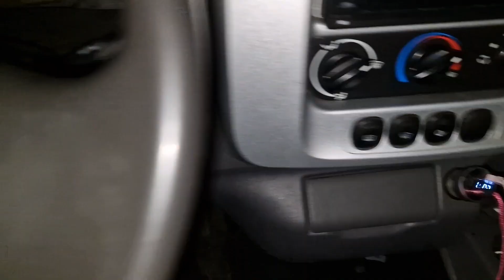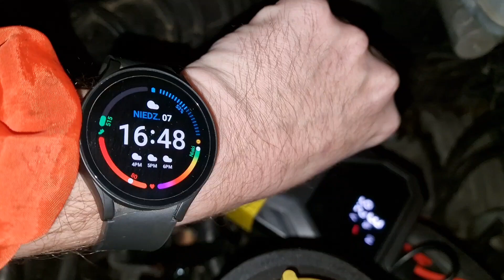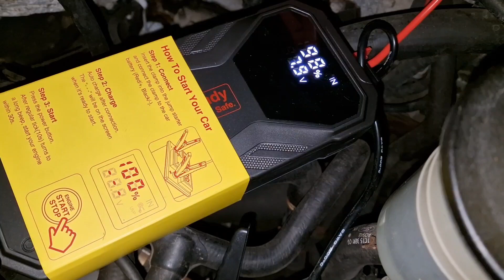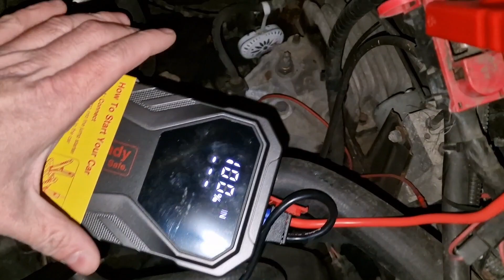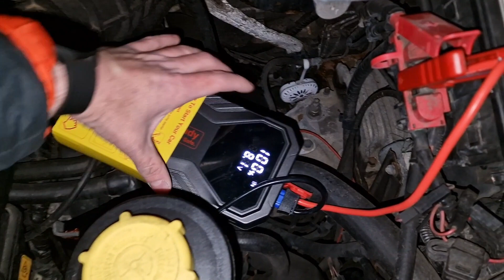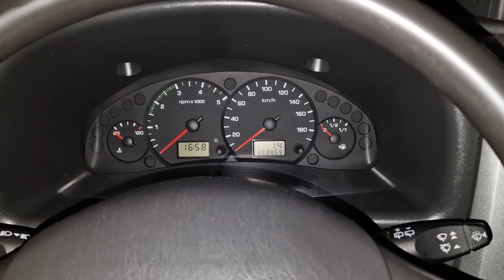Utrai JStar X1 JS-X1 ⚡️1000A vs Ford Transit 2.0 TDDi @ 🌡-8°C Superkondensator 8.1v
Siema,

Dziś kolejny test boostera Utrai JStar X1 JS-X1 opartego o superkondensator mający rzekomo mieć prąd rozruchowy ⚡️1000A tym razem przeciwnikiem będzie Ford Transit MK6 2.0 TDDi z rozładowanym do 8.1V akumulatorem przy temperaturze 🌡 -8°C Da radę odpalić busa z dieselem?

Zobaczymy.